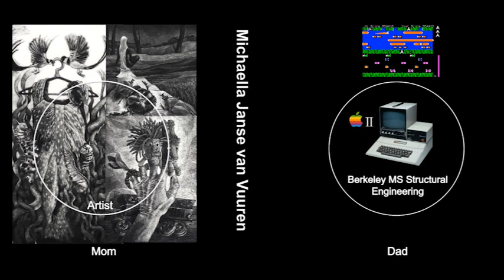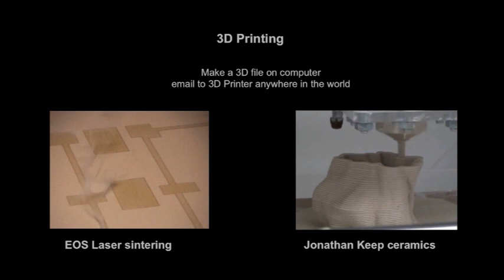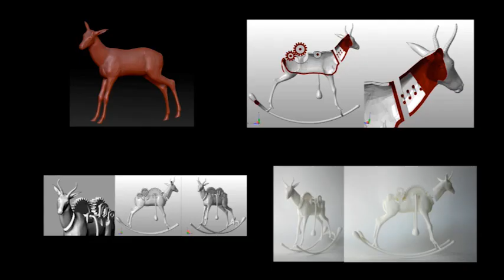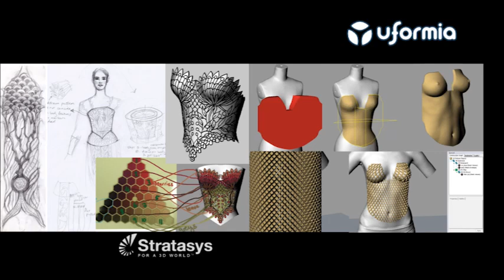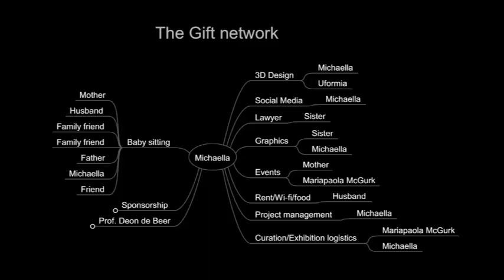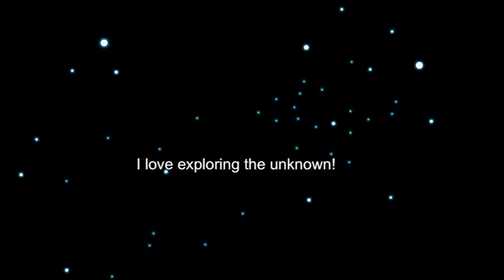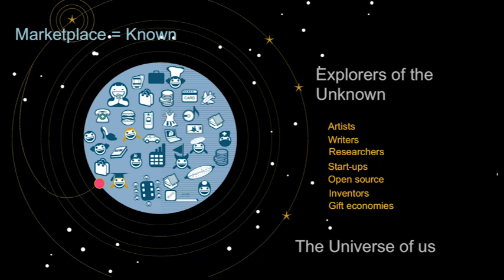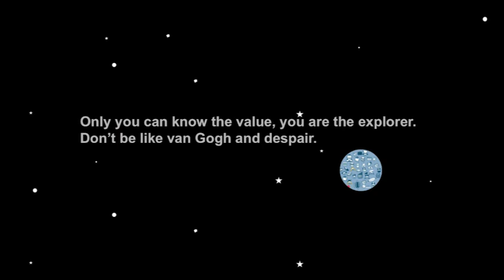When 3D printing becomes high art | Michaella Janse van Vuuren | TEDxJohannesburg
This talk was given at a local TEDx event, produced independently of the TED Conferences. Michaella Janse van Vuuren uses 3D printing technologies to create sculptures that combine technical complexity with artistic merit. The result is a set of beautiful, delicately put together objects that are opening up whole new possibilities in artistic expression. In an endearingly personal, meditative TEDxJohannesburg 2014 talk, she muses on the frustrations and delights of being a pioneer and an explorer of new and disruptive avenues.

Dr Michaella Janse van Vuuren holds a BSc and a PhD in Electrical Engineering from the University of Cape Town and was a postdoctoral Fellow at the Central University of Technology in Bloemfontein. Her 3D engineering, fine art and design studio, Nomili, is located in Faerie Glen, just outside of Pretoria. Dr Janse van Vuuren’s innovative work won her the Absolut VISI Designer of the year in the emerging designer category in 2012.